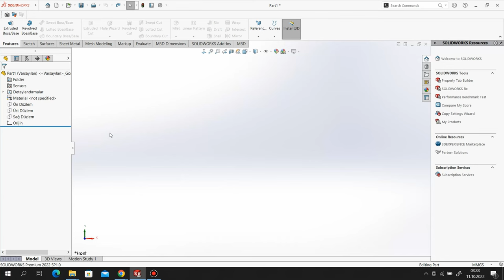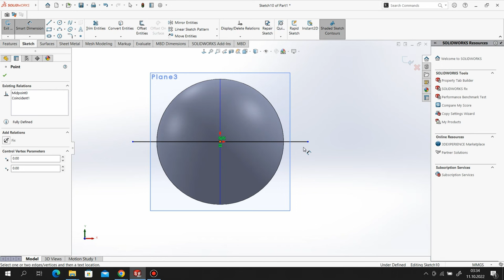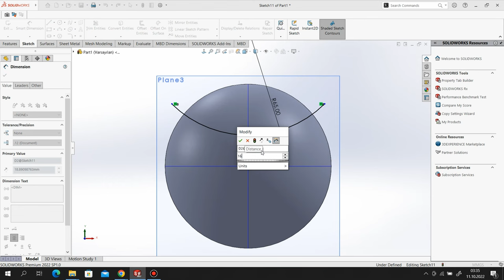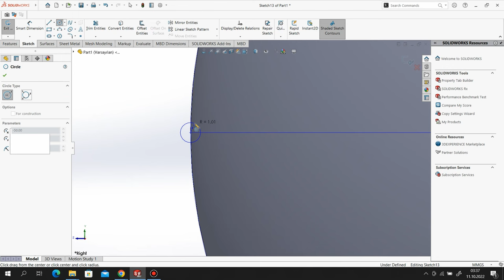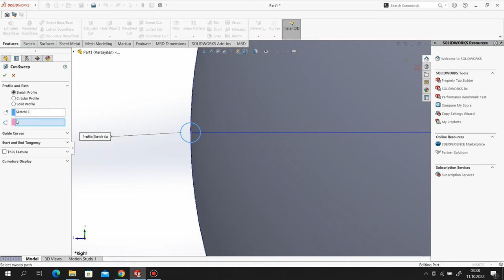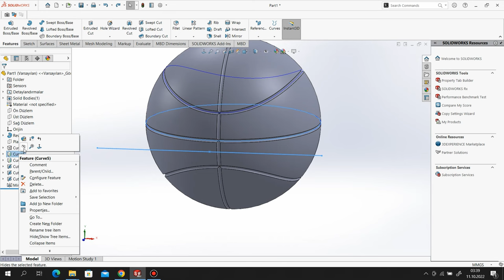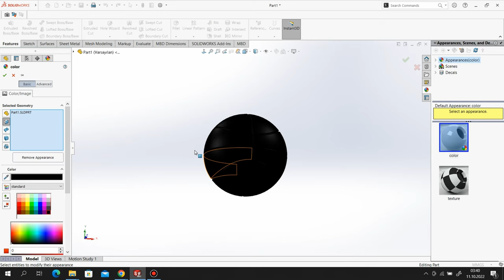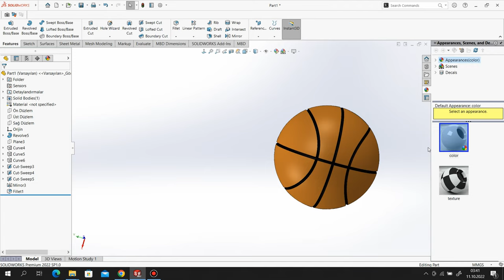SolidWorks 2022 - Basketball Ball Modelling